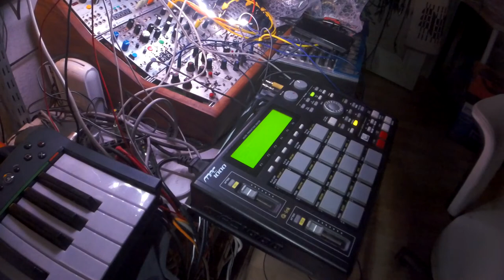mpc 1000 jjos arp